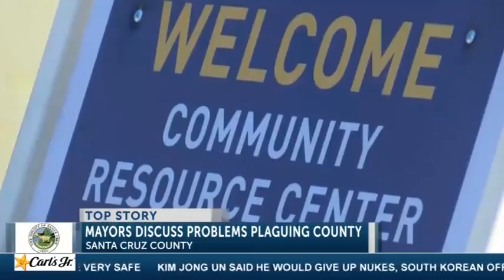SC FOUR MAYORS DISCUSSION